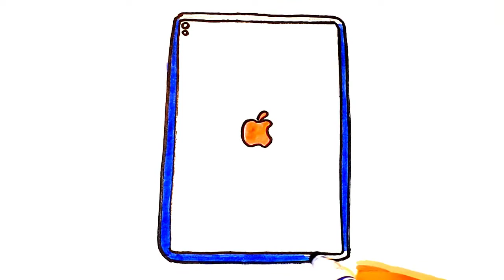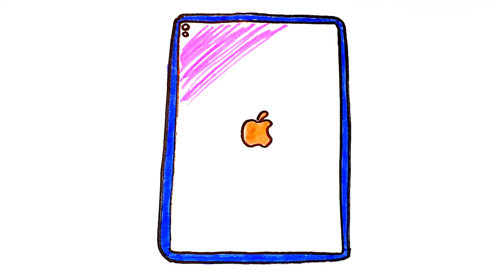Drawing Mobile Phone Pictures Coloring Book Fun Painting